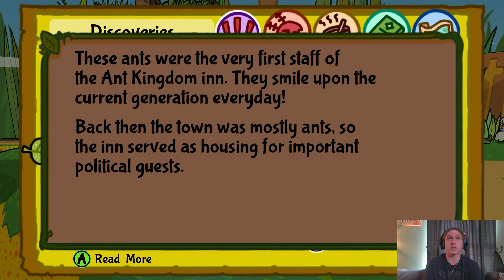All Hail The Queen! Bug Fables: The Everlasting Sapling Part 4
Today we explore Bugaria, and learn about what our next quest will be! We also gain a lot of side quests! And best of all we get ourselves a limited edition plush, what could be better?